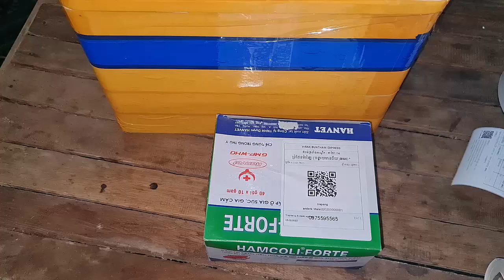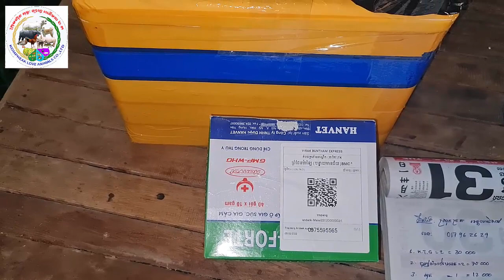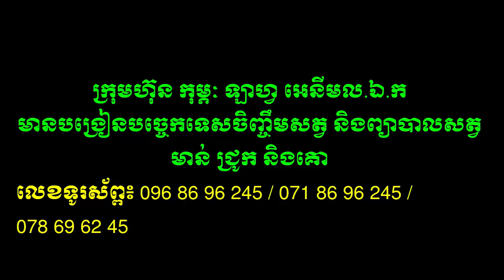ការវេចខ្ចបវ៉ាក់សាំងសត្វផ្ញើរតាមខេត្ត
បើបងប្អូនពេញចិត្តចង់គាំទ្រ វិស័យកសិកម្ម ផ្នែកចិញ្ចឹសត្វ អាចចុចSubcribe ម្នាក់១
This video teach about ការវេចខ្ចបវ៉ាក់សាំងសត្វផ្ញើរតាមខេត្ត